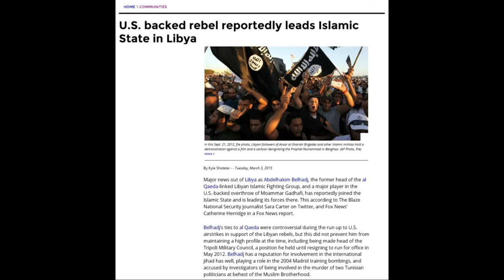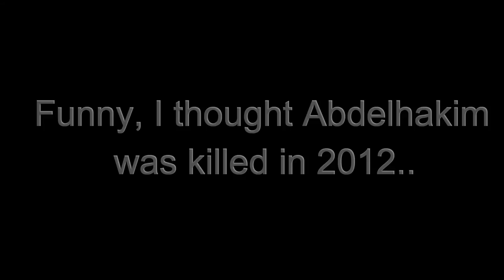Abdelhakim Belhadj | The Man Who Killed Gaddafi Now Running ISIS in Libya?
Abdelhakim Belhadj, who headed the Libyan Islamic Fighting Group (LIFG), the group responsible for ousting Muammar Gaddafi, is reportedly leading ISIS forces in Libya. Just another example of a professional CIA ghost, who pops up every now and again. I have no idea whether or not he's alive, or if that was in fact him in the death photo, but what I do know is this: The MSM's fairy tales are becoming more and contradictory by the day. I destroyed this man's validity as anything but a CIA spook, the moment he spoke to Christiane Amanpour from CNN, a year after another Islamist by the name of Omar Ould Hamaha told Erin Burnett, (also from CNN) that they (Radical Islamists) Don't talk to women. Here, check it out: /watch?v=DrmWrr7zW7o